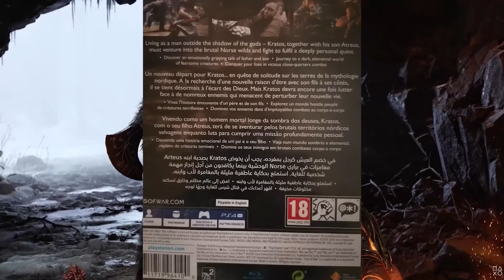اخيرا الترجمة العربية في God Of War Ragnarok 🔥 كريتوس يحكي عربي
واخيرااا سوني فعلتها | ردة فعلي على الكشف عن
هل God Of War Ragnarok هي نسخ لصق ؟! ومقابلة مع مطورين اللعبة وضحوا لنا معلومات قوية 🔥 تحليل الاعلان
بوبز bobz

اليوم رح نعمل تحليل  كامل لأعلان لعبة God of War Ragnarok  واللي رح ركز فيه على كل تفاصيل الاعلان سواء اللي تعرفوها او لا

 الاسطورة GOD OF WAR RAGNAROK

اعلان GOD OF WAR RAGNAROK مترجم  🔥

اعلان قود اوف وار راجناروك
تريلر قود اوف وار

السلام عليكم عزيزي المتابع واخيراااا شفناها جود اوف وار راجناروك ، واليون عنا فيديو ردة فعلي علر مؤتمر سوني بلايستيشن playstaion showcase 2021
مؤتمر سوني للكشف عن تريلر لعبة قود اوف وار راجناروك

اهلا وسهلا بيكم اصدقائي في الفيديو دا بقدملكم تحليل كامل لأعلان لعبة God of War Ragnarok  واللي هركز فيه على كل تفاصيل الاعلان شواء اللي تعرفوها او اللي متعرفوهاش
اتمنى يعجبكم الفيديو ومتنسوش تكتبولي رأيكم في التعليقات وتدعموني بلايك واشتراك في القناة ❤❤❤😍

شكرا على دعمكم الخرافي والاسطوري وتعليقاتكم الكلها محبة وتشجيع وان شاء الله نكبر وتكبر قناتنا مع بعض 💜💜💜
للي بدو يتواصل معي هيدا رابط
ytbobz ٧

=PL9xxAu6ATEDn3B3QV2m6VI1H6ynakyDQD

Bobz BOBZ